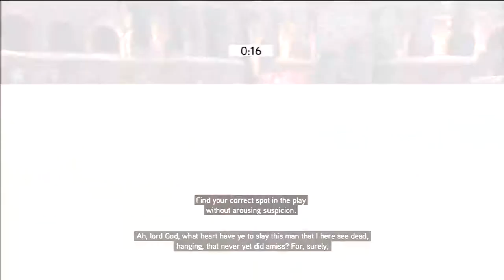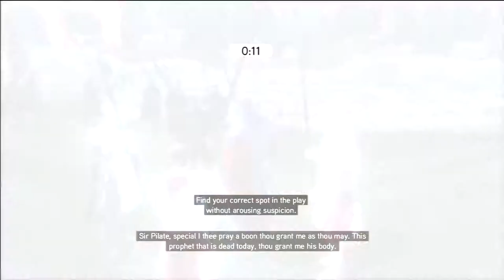Let's Beat - Micheletto Corella, the Diligent Death-Dealer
Micheletto was a decent character for an Assassin's Creed game. Hell, he probably could've been a central villain, but that didn't happen because unfortunately, this is an Assassin's Creed game.